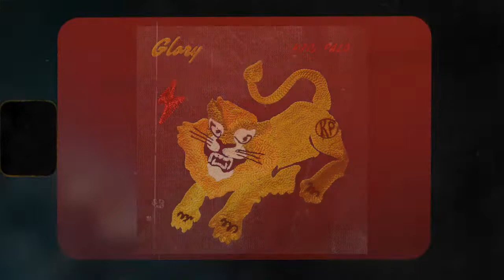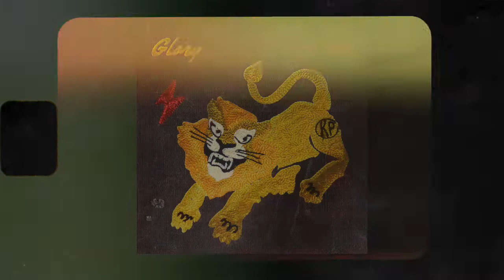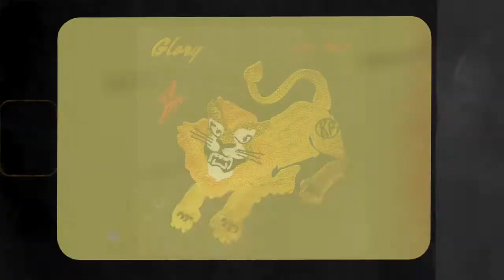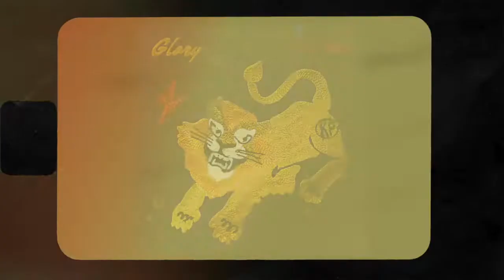"HIT & RUN" by Kin Palo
Writers: Amy Stroup, Mary Hooper, Rob Kleiner

as heard on the album "GLORY" by Kin Palo
Let's get social:

Kin Palo is “Kin” as in “Family” and “Palo” as in “tree” or “branches.” Their music speaks to the ideas that we are all connected and have more similarities, than differences. We all have the same root desires, needs, and want for connection and are connected even in our differences. Kin Palo makes melodies that explore the waring dualities of human nature, both the dark and light side. Sonically they meddle in the darker side of melodies influenced by Explosions in the Sky, Nine Inch Nails, and Khalid to name a few. Amy Stroup is the lead singer & writer with collaborators from Canada, USA, & beyond. New music coming summer 2021.

Following on the first album's success of being featured on dozens of television shows including Batwoman, Sense 8, Shannara Chronicles and more, Kin Palo is back with their sophomore work "Glory" featuring the single "Watch This" a collaboration with Night Panda (Dustin Atlas, Julietta) and Amy Stroup. Booming beats, fizzy bass, dark guitars color the albums as heard on "Invincible" and "For The Glory". "For the Glory" was penned by power the team Amy Stroup (Chaka Khan, Andrew Belle, Sugar & The Hi-Lows) and grammy nominated Rob Kleiner (SIA, Labrinth) and Mary Hooper in LA as a response to honoring the life of Kobe Bryant & his daughter. Look for “GLORY” the full length album 10/22/21.  Singles “For the Glory”  is out October 8th along with  “Watch This” October 20th before the album drops October 22nd .